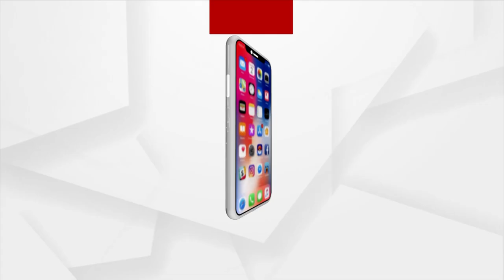ଲାଇଟ ଆଣ୍ଡ ସାଉଣ୍ଡ ସୋ ରେ ଝଲସିଲା ମା ସମଲେଶ୍ବରୀ ମନ୍ଦିର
ନୂଆଖାଇ ଅବସରରେ ସମ୍ବଲପୁରର ମା ସମଲେଶ୍ବରୀ ମନ୍ଦିରରେ ଲାଇଟ ଆଣ୍ଡ ସାଉଣ୍ଡ ସୋ କାର୍ଯ୍ୟକ୍ରମ ହୋଇଥିଲା